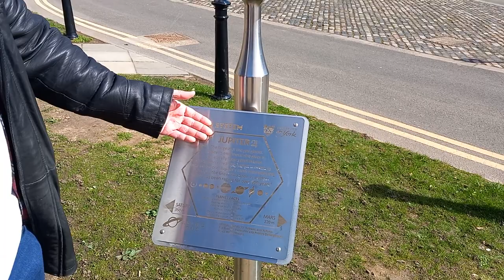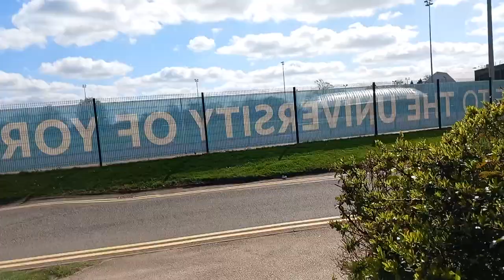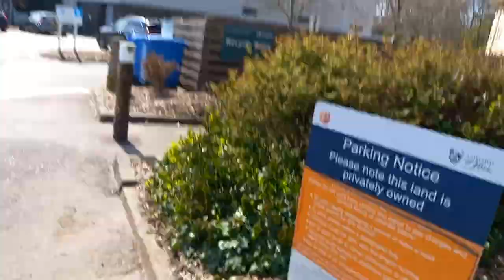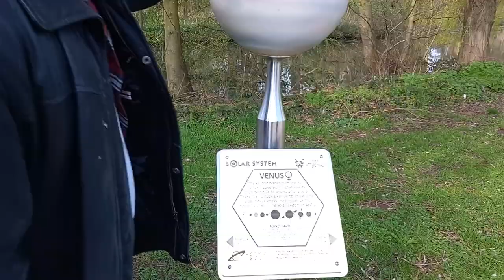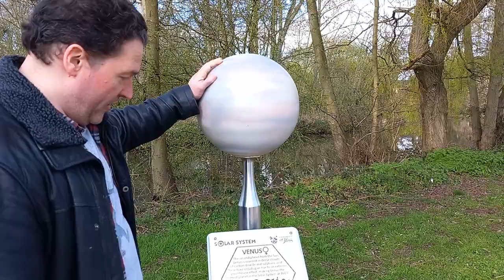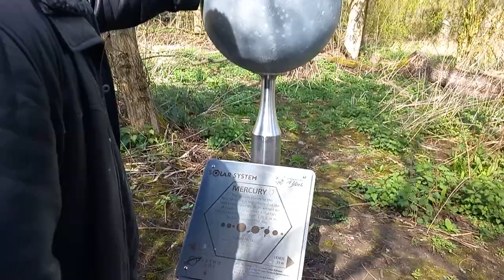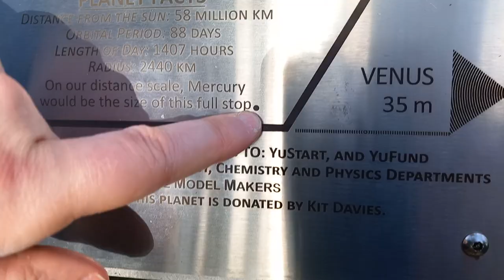Blood Bowl - UKTC 2023 - Astronomy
We had a look around the university of York in between rounds!